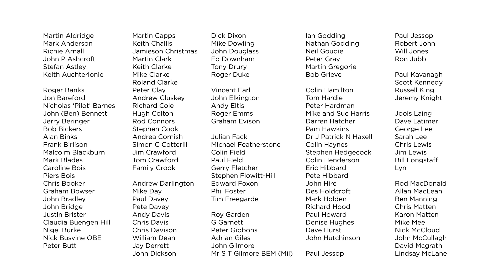Glide Britain Misconceptions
We all know that there are a lot of misconceptions about gliding.  This video attempts to dispel them.  Please share it with your non-gliding friends